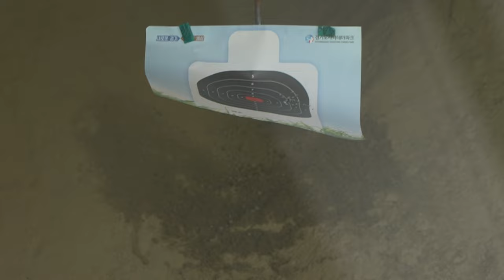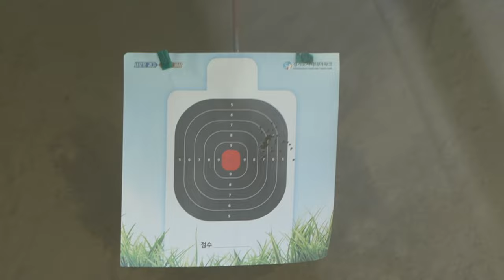20221112 BR4 bolt action rifle gyeonggi shooting park 4K 120FPS